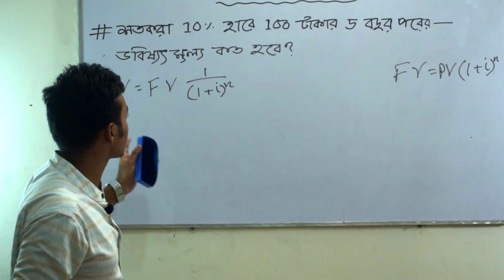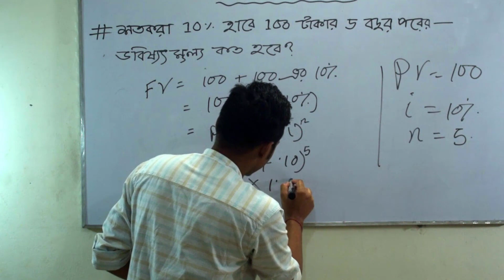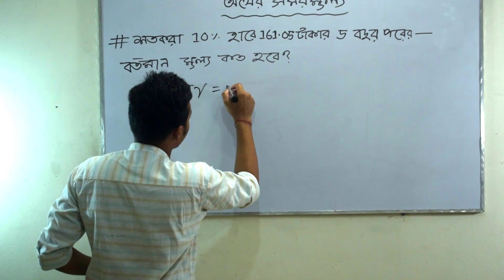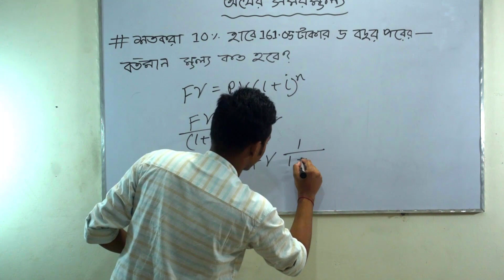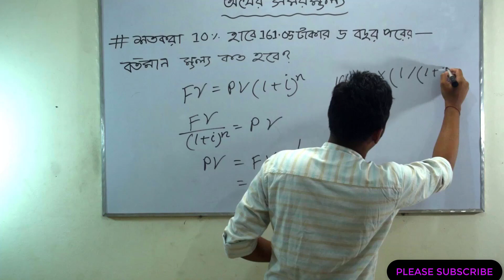Time Value of Money(Chapter-3)||Finance & Banking||Class-9 & 10|||Part-1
Instructor: Shohag Das
Topic: Finance and Banking(Time value of money)